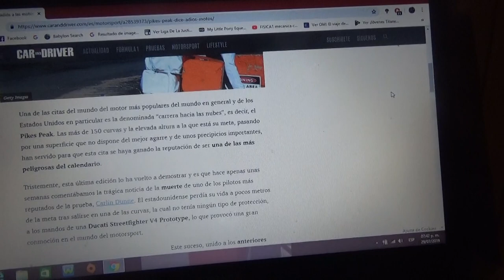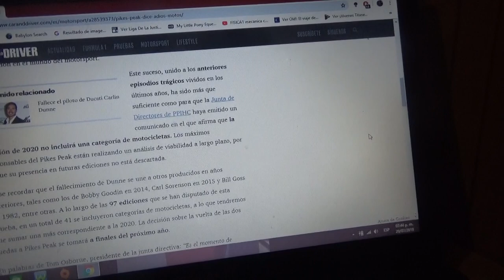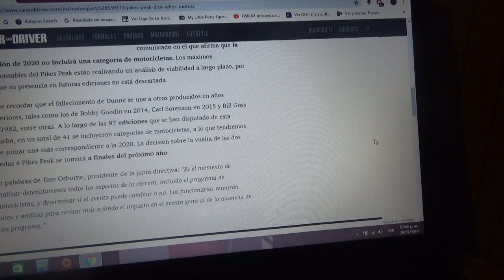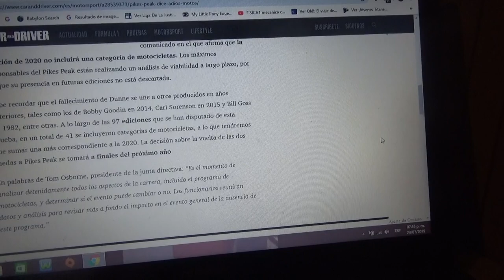Pikes Peak dice adiós a las motos en 2020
Debido al fallecimiento de Carlin Dunne en la reciente edición de este 2019 a bordo de una Ducati la famosa carrera de subidas a la colina elimina la categoría de motocicletas para 2020